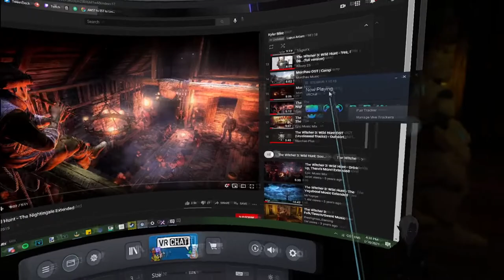Fractured Thrones RP (Kyler Blint) | Episode 15 Distance | Part 6 of 6